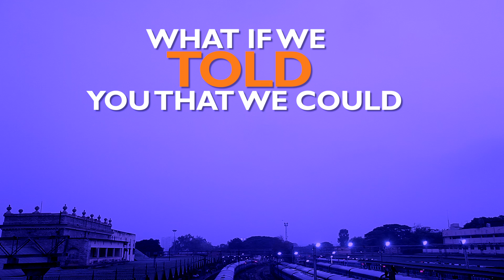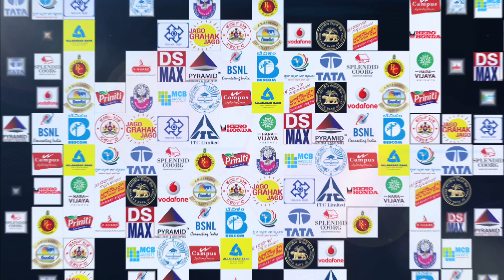VYOMA - 14 CITIES